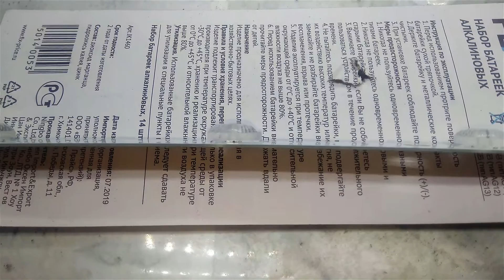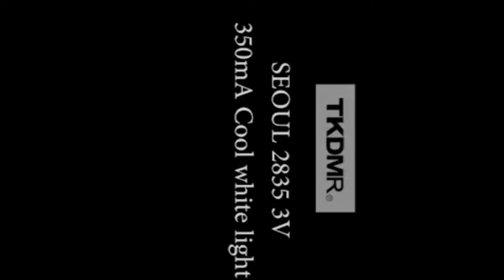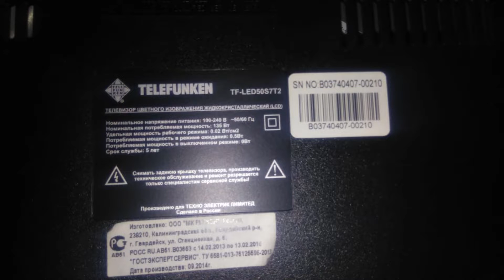Сгорела светодиодная подсветка матрицы telefunken tf led50s7t2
Мои советы по ремонту светодиодной подсветки телевизора telefunken tf led50s7t2